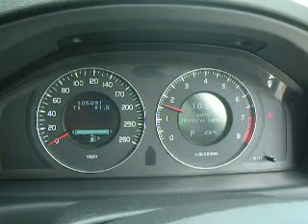V70 2008 BB5254 GOOD あんまり壊れない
BB5254
 あんまり壊れない